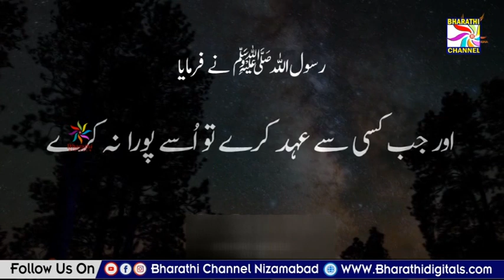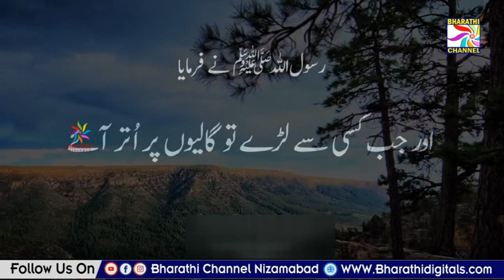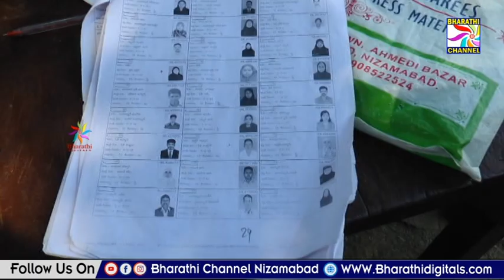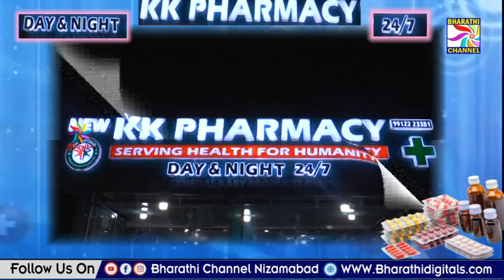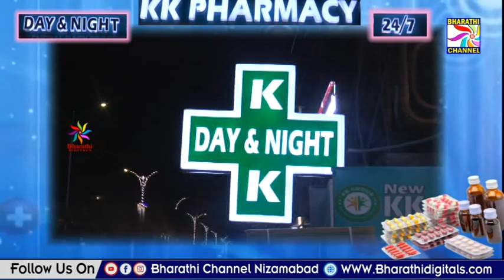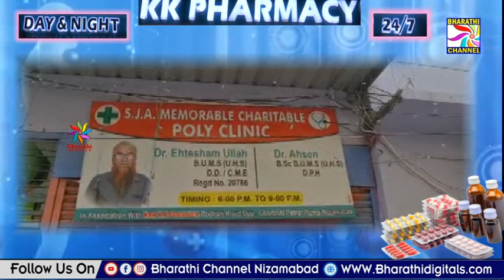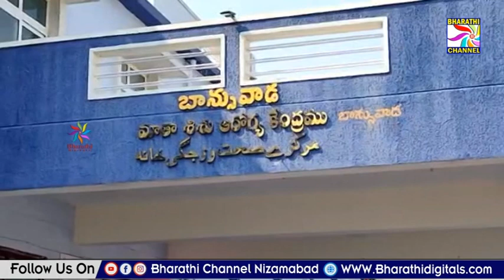Parwaaz News || Nizamabad || 26-11-2022